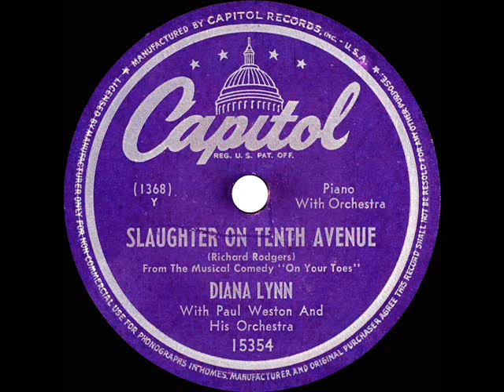1949 Diana Lynn - Slaughter On Tenth Avenue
Yes, this was movie & TV actress Diana Lynn at the piano. Considered a child prodigy, she was seen performing at the keyboard on some of her early film appearances.  Introduced in the 1936 Rodgers & Hart stage musical “On Your Toes,” the Rodgers’ ballet piece achieved renewed popularity in 1949 due to its memorable inclusion in the MGM film “Words And Music.”  A soundtrack recording by Lennie Hayton and the MGM Studio Orchestra became a popular record hit that year

Transferred from 78rpm Capitol 15354 - Slaughter On Tenth Avenue (Richard Rodgers) by Diana Lynn, orchestra conducted by Paul Weston